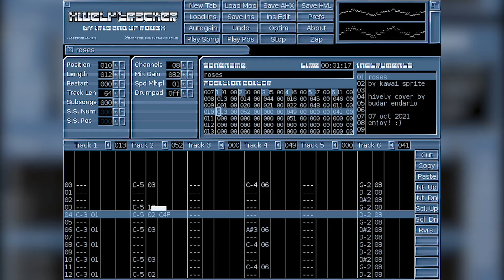roses (week 6) - hivelytracker cover (125bpm)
here's the hivelytracker cover for roses from fnf week 6

i've set the tempo to 125 for some reason but that's because the program has a very limited set of tempos i could pick instead of just choosing any tempo i'd like to set (eg 120). so 125 bpm is the closest i can have